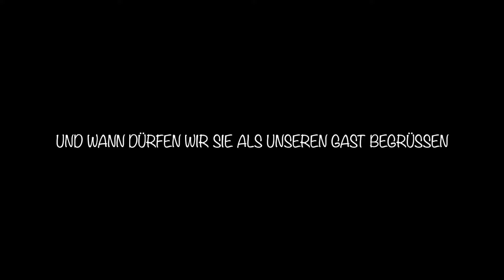Ferienwohnung Richter in Rettenberg im Allgäu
Hier stellen wir unsere Ferienwohnung in Rettenberg kurz vor. Für mehr Informationen besuchen Sie bitte unsere Internetseite Da finden Sie Informationen zu den Preisen und der Belegung. Wir freuen uns auf Sie.